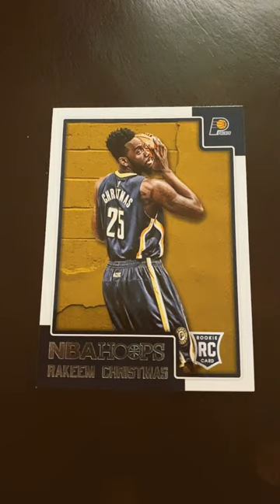2015-16 Indiana Pacers Rakeem Christmas trading card